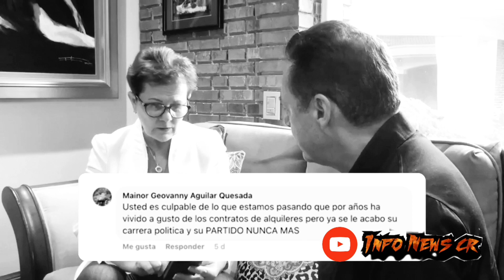Que pecado toñoño no pega una y Don Rodrigo esta desatado mejorando este pais 🇨🇷❤